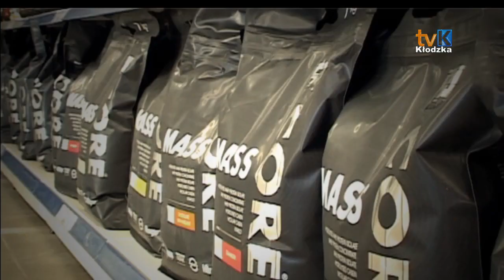Triceps.pl już otwarty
WROCŁAW, KŁODZKO: Sympatycy suplementów i odżywek mogą już odwiedzić sklep Triceps.pl we Wrocławiu.